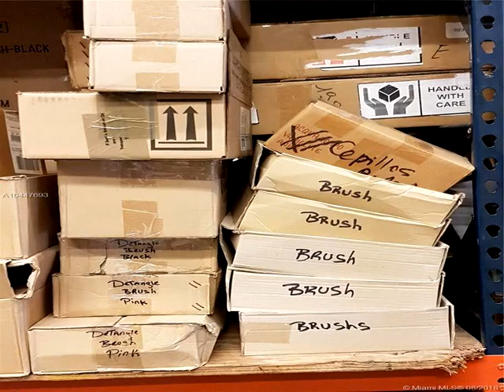10825 NW 17 St. ,Doral,FL 33178 Business Opportunity For Sale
Profitable perfume & cosmetics beauty supply business. distribution in latin america and other countries. over 50k in inventory. accounting software included. clientele list included. business started in 1985. owner retiring, but can stay for training. excellent investment opportunity. good for visa-permits. excellent location between international mall and dolphin mall. owner motivated.